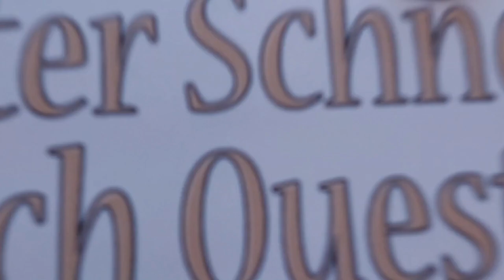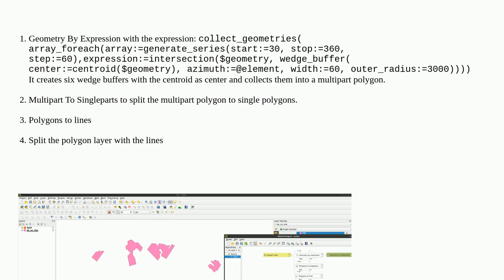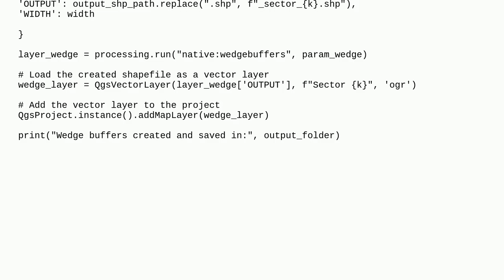Gis: Splitting polygons by centroid - Pizza Slices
Splitting polygons by centroid - Pizza Slices

A special thanks goes out to the community

  qgis-plugins buffer splitting qgis centroids